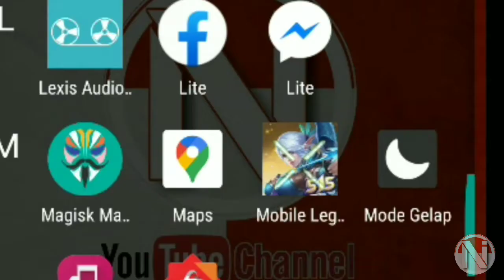MYTHIC PAKE MAGE NGK ADA AKLHAK,ANJAY CATUR!!!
Iseng iseng gaming